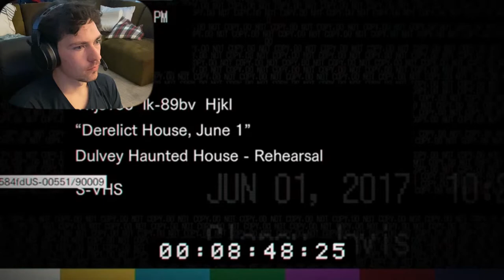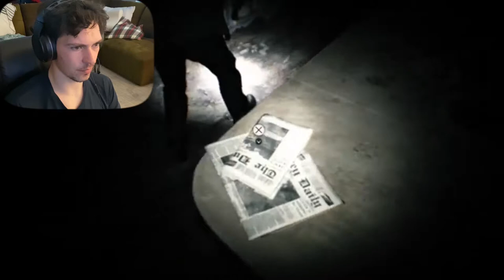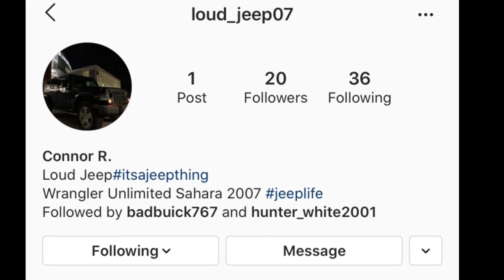RESIDENT EVIL 7-Part 1/ My Wife Is Loco